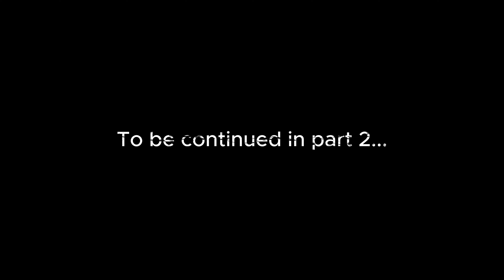Rising SMP 1: The Beginnings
Welcome to my first episode on the Rising SMP, a server focused on story telling and building with a friendly community. Thankfully its not pvp based server so I wont display how bad I am at combat :D

This is part 1, future episodes will come.

All footage from the first day on the rising smp, this video would have been longer, but I lost the footage to the first half of day 2, so I decided to split the videos to give me more time to salvage what I lost.